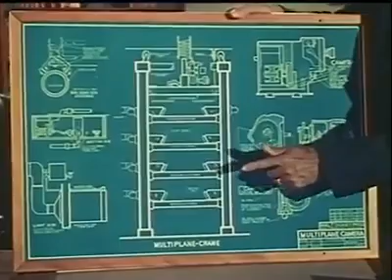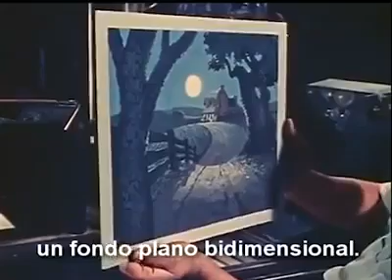Como Se Hizo Los Dibujos Animados De Disney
Aquí Hay Una Versión En Ingles Que Como Se Hizo Los Dibujos Animados De Disney